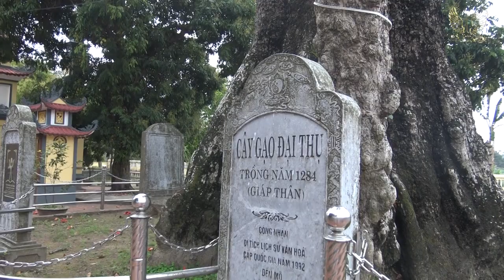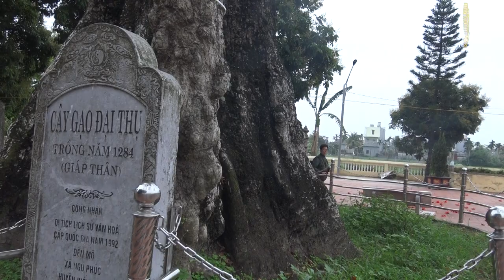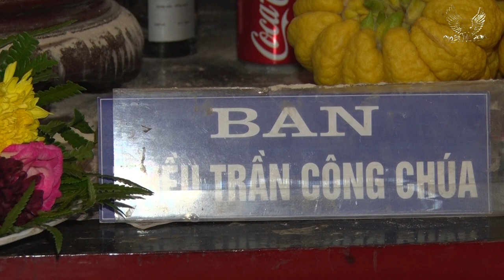ĐỀN MÕ NGŨ PHÚC KIẾN THỤY